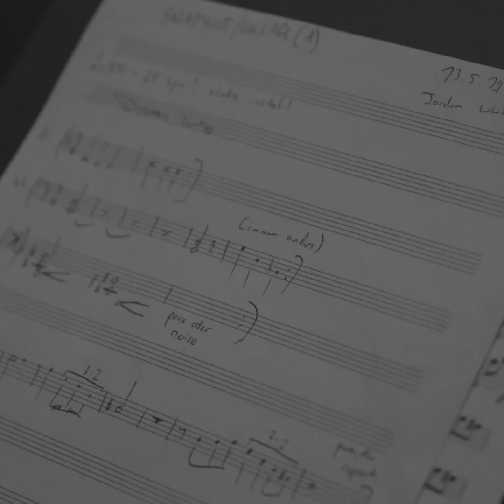Übertragung - Redbank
Redbank is the name of a creek which runs through North Richmond, NSW, where Jordan’s grandmother lives on Darug country which was never ceded. It is also the name of a large housing development in the same town. The name ‘Redbank’ acts as a reminder of the complexities inherent in heritage and tradition, as well as their relevance to contemporary developments, whether artistic or otherwise.

Jordan founded the group Redbank in early 2019, aiming to explore concepts from the spectral music of Gerard Grisey and Tristan Murail in combination with ideas from traditional and modern music from Mali, Mozambique and Cuba in a semi-improvised context. Lorenz Heigenhuber, Georg Demel and Max Stadtfeld join Jordan in a quartet with a great degree of sonic and temporal range, trying to build something new, but anchored in their subjective understanding of a range of traditions.

with

Georg Demel - Trombone
Lorenz Heigenhuber - Bass
Max Stadtfeld - Drums
Jordan White - Guitar, Compositions

Übertragung was composed by Jordan White, all music was improvised by Redbank.
Recorded at the Hochschule für Musik Franz Liszt Weimar.
Video was made by Minhee Ahn.

Copyright Jordan White 2019.